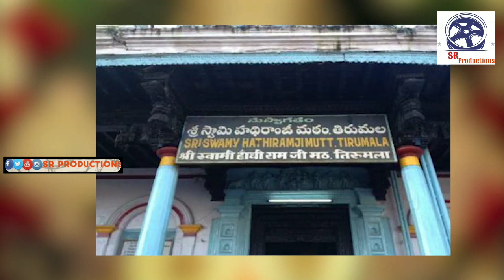Tirumala tirupathi history||తిరుమల తిరుపతి చరిత్ర||sr production